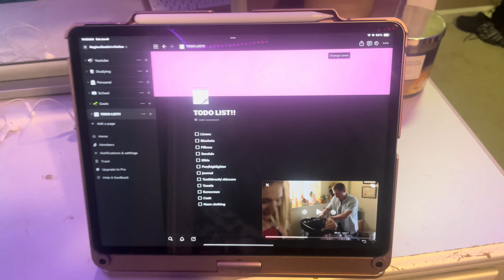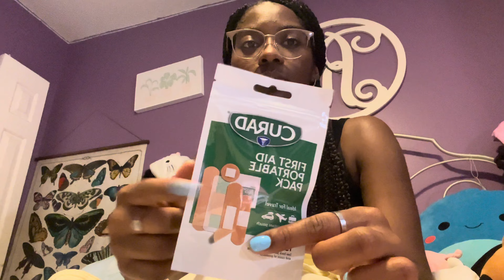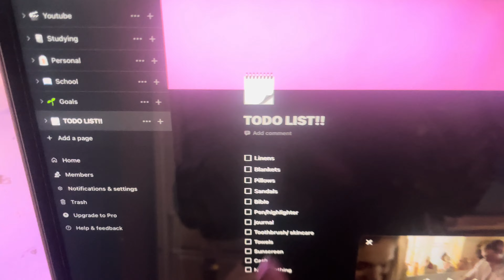PREP WITH ME FOR SUMMER CAMP 🌸|| VLOG!!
Hope you guys enjoy and thank you for all the love and support!!